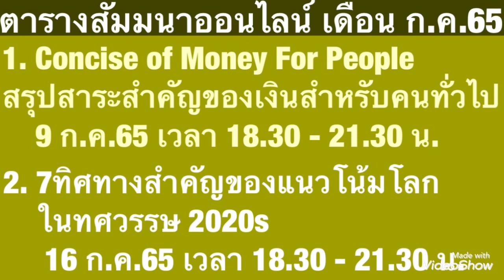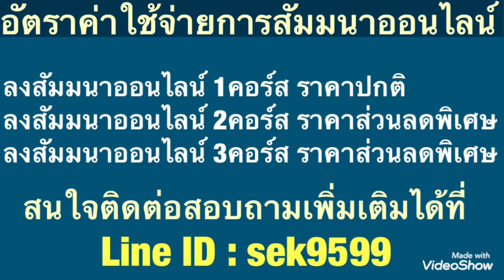หมอดูบอกทองคำจะไร้ค่า แต่พระอรหันต์ให้สาธุชนเก็บทองคำเข้าคลังหลวง?!